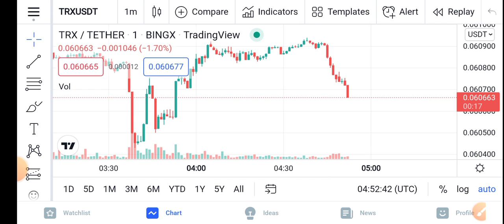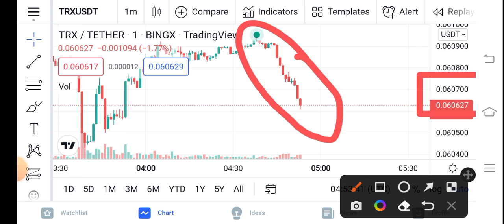Tron 15 March Prediction || Trx Price Prediction Updates! TRX Today Update